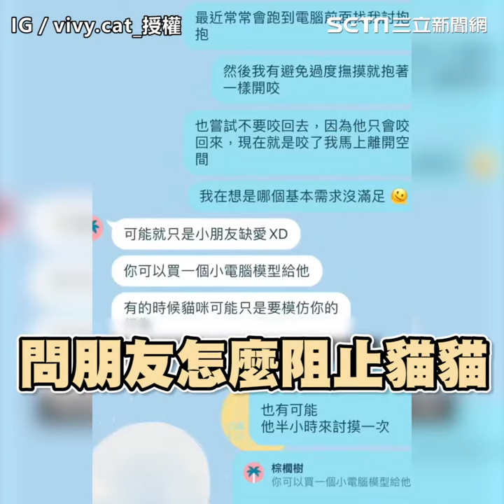黑貓毀建築系姐姐夢幻屋 她崩潰後一招完美反制｜三立娛樂星聞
影片授權:抖音／vivyvina、IG／vivy.cat_